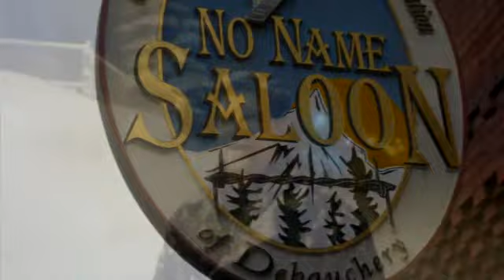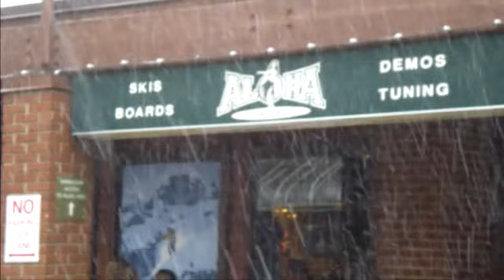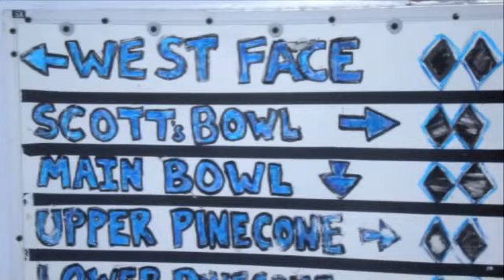2010 JC Skication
Once a year, the Jumbo Cousins hit the slopes in Park City. Always on the Quad F Weekend (Final Freakin Friday in February).